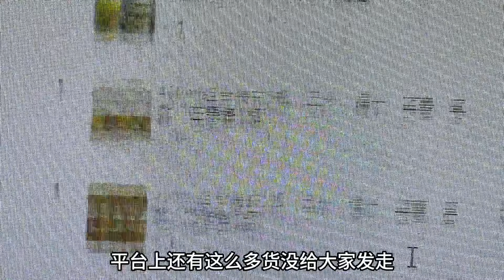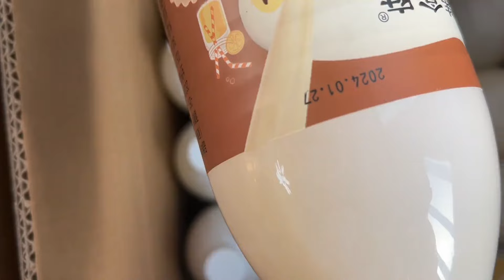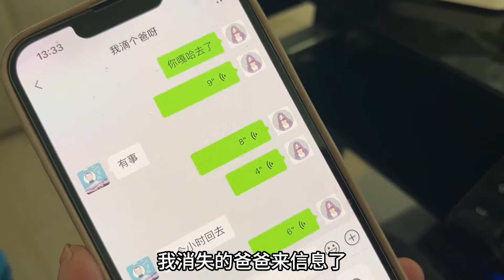老爸又开始作妖？拉来木柴户外烀牛头 结果却突然消失姐俩直发愁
【东北大小姐】老爸又开始作妖？拉来木柴户外烀牛头 结果却突然消失姐俩直发愁

延边双胞胎姐妹 姐姐的视频